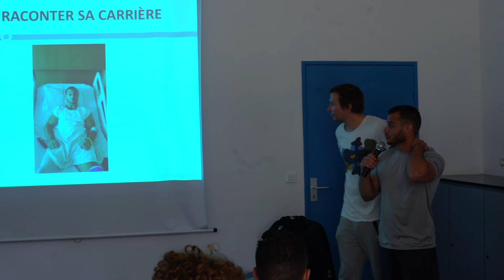Un jour avec Samir Aït Saïd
Un jour avec Samir Aït Saïd durant  l'université des étoiles du sport 2017 qui ont eu lieu dans le Cantal du 3 au 6 juillet 2017.